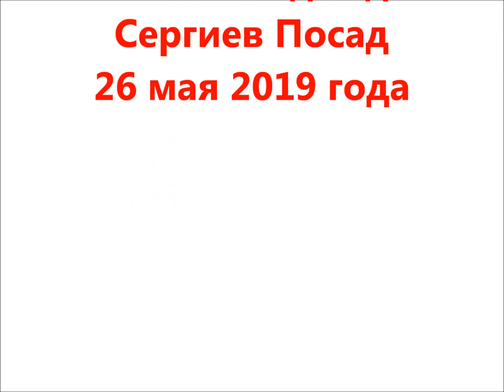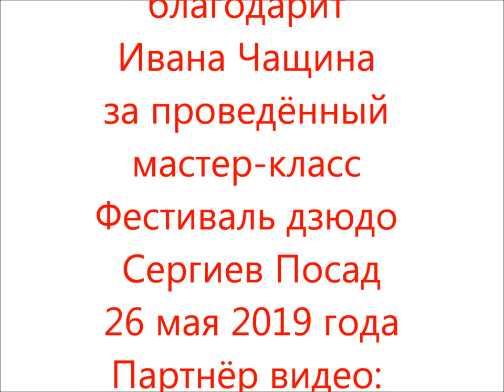Иван Чащин мастер класс дзюдо, несколько вариантов упражнений в положении "партер" (ne-waza)!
Иван Чащин, мастер спорта международного класса, известный спортсмен и тренер по дзюдо и самбо.
Мастер класс на Фестивале дзюдо в городе Сергиев Посад 26 мая 2019 года.
Иван Чащин продемонстрировал несколько вариантов упражнений в положении "партер" (ne-waza), которые можно использовать как в виде защитных так и атакующих действий во время поединков в соревновательном дзюдо и самбо, а так же в случае самообороны.
Партнёр проекта экипировочный центр - всё для дзюдо!